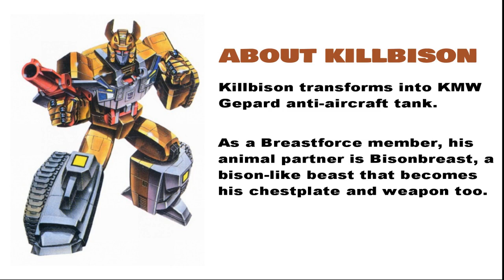Transformer Liokaiser using LEGO, Part 3: Killbison Military Tank (HD)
One of the backlogs to be cleared this year is to publish a series of videos  on my LEGO Liokaiser, a creation (or many) I made many years ago.

In the G1 Japanese Transformers Victory cartoon series, Liokaiser is a super robot merged from 6 smaller robots, mostly  turning into military vehicles . Each of them came with a companion mechanical beast that becomes their chestplate and weapon.

Part 3 here featured Killbison,  and he transforms into a tank , inspired from KMW Gepard anti-aircraft tank.

For photo gallery of my Liokaiser and each of his component robots, drop by my blog (link below)